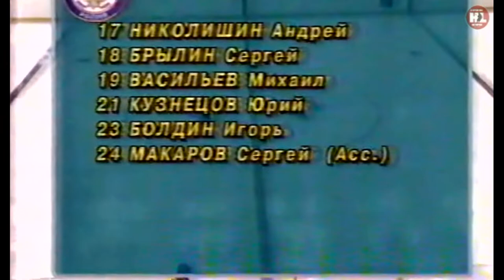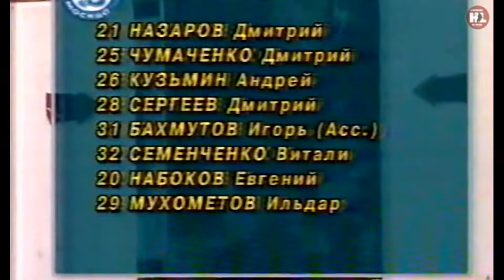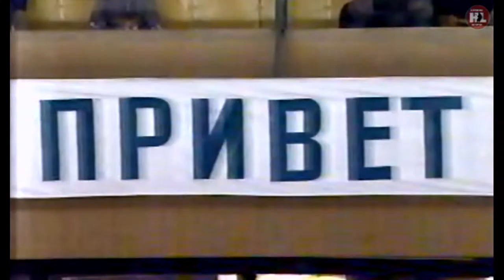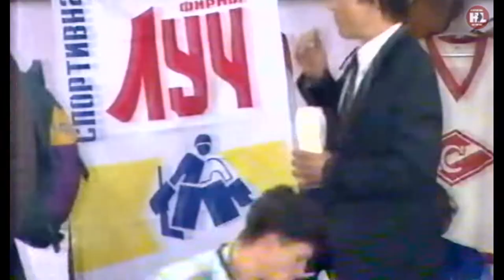18.08.1995. (HD) Кубок Спартака. Динамо - Звёзды России | 1995. Spartak Cup. Dynamo - Stars Russia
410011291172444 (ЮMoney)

Видео отреставрировано в HD формате
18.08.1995. Кубок Спартака. 1/2 финала.
Звёзды России - Динамо (Москва) 3:2 (2:0, 0:1, 1:1)
К сожалению, игра неполная, только 1-й и 2-й периоды.
Победной для "Звезд" стала шайба Фетисова на 59-й минуте, увеличившая преимущество его команды до 3:1.
Шайбы:
Семак, 13:09 (1:0)
Коваленко, 17:16 (2:0)
Грачев, 34:23 (2:1 - бол)
Фетисов, 49:15 (3:1)
Леонов, 54:12 (3:2)
Лучшие игроки турнира:
Вратарь - Андрей Федотов (Спартак)
Защитник - Вячеслав Фетисов (Звезды России)
Нападающий - Сергей Федоров (Звезды России)
Символическая сборная турнира (по версии журналистов):
Андрей Федотов, Вячеслав Фетисов - Евгений Петрочинин (Спартак), Сергей Макаров - Вячеслав Буцаев - Сергей Федоров
Второй раз победителями Кубка "Спартака" стали: Защитники: Вячеслав Фетисов, Олег Микульчик, Сергей Бабинов, Игорь Стельнов. Нападающие: Виктор Гордиюк, Михаил Васильев, Алексей Ковалев, Игорь Вязьмикин.
Кроме них в составе сборной "Звезд России" выступали: вратари: Максим Михайловский и Олег Браташ, защитники: Игорь Кравчук, Артур Октябрев, Андрей Бущан, Олег Бурлуцкий, Владимир Малахов, нападающие: Николай Борщевский, Андрей Николишин, Сергей Брылин, Юрий Кузнецов, Сергей Макаров, Алексей Жамнов, Александр Семак, Андрей Коваленко, Сергей Федоров, Вячеслав Буцаев, Игорь Болдин.

Video restored in HD format
08/18/1995. Cup of Spartacus. 1/2 finals.
Stars of Russia - Dynamo (Moscow) 3:2 (2:0, 0:1, 1:1)
Unfortunately, the game is incomplete, only the 1st and 2nd periods.
Victorious for the “Stars” was Fetisov's puck in the 59th minute, which increased the advantage of his team to 3:1.
Washers:
Semak, 13:09 (1:0)
Kovalenko, 17:16 (2:0)
Grachev, 34:23 (2:1 - ball)
Fetisov, 49:15 (3:1)
Leonov, 54:12 (3:2)
The best players of the tournament:
Goalkeeper - Andrey Fedotov ('Spartak*)
Defender - Vyacheslav Fetisov ('Stars of Russia')
Forward - Sergey Fedorov ('Stars of Russia')
Symbolic team of the tournament (according to journalists):
Andrey Fedotov, Vyacheslav Fetisov - Evgeny Petrochinin ('Spartak'), Sergey Makarov - Vyacheslav Butsaev - Sergey Fedorov
The second time the winners of the Spartak Cup were: Defenders: Vyacheslav Fetisov, Oleg Mikulchik, Sergey Babinov, Igor Stelnov. Forwards: Viktor Gordiyuk, Mikhail Vasiliev, Alexei Kovalev, Igor Vyazmikin.
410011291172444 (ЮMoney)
In addition to them, the Stars of Russia team included: goalkeepers: Maxim Mikhailovsky and Oleg Bratash, defenders: Igor Kravchuk, Artur Oktyabrev, Andrey Bushchan, Oleg Burlutsky, Vladimir Malakhov, forwards: Nikolai Borshevsky, Andrey Nikolishin, Sergey Brylin, Yuri Kuznetsov, Sergey Makarov, Alexey Zhamnov, Alexander Semak, Andrey Kovalenko, Sergey Fedorov, Vyacheslav Butsaev, Igor Boldin.